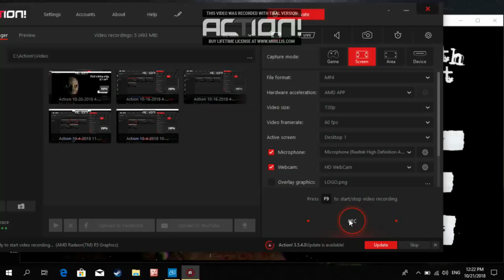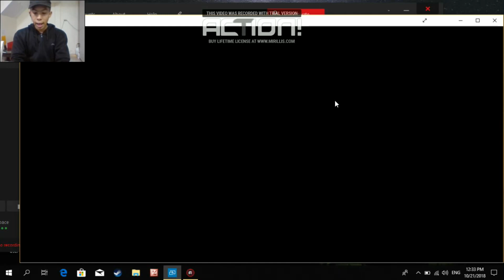สอนวิธีเล่น Psychopath Hunt (เกมลุงบ้าจอมล่า) ให้ผ่าน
ติดตามข่าวสารต่างๆ เรื่องชีวิตของผมที่ช่องทางอื่นๆ
“MISTER TGAMER” - “มิสเตอร์ทีเกมเมอร์”